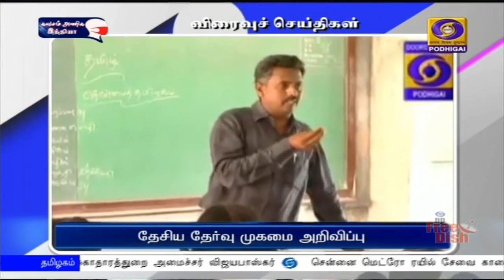பொதிகை இரவு 7.00 மணி விரைவு செய்திகள் [07.11.2020]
1)  தேசிய புற்று நோய் விழிப்புணர்வு தினம் இன்று கடைப்பிடிக்கப்படுவதை ஒட்டி நாடு முழுவதும் விழிப்புணர்வு பிரச்சாரங்கள் மேற்கொள்ளப்பட்டு வருகிறது. புகையிலை பழக்கம் உயிரைக் கொல்லும் என்பதை அனைவரும் நினைவில் கொண்டு புகையிலைப் பொருட்களை முற்றிலும் தவிர்க்க வேண்டும் என்று துணை முதலமைச்சர் ஓ பன்னீர்செல்வம் தமது ட்விட்டர் பக்கத்தில் வெளியிட்டுள்ள செய்தியில் குறிப்பிட்டுள்ளார்.

2)  தமிழகத்தில் விவசாய பணிகளுக்கு மும்முனை மின்சாரம் இலவசமாக வழங்குவது எந்தவகையிலும் ரத்து செய்யப்படமாட்டாது என்று மாநில மின்துறை அமைச்சர் தங்கமணி தெரிவித்துள்ளார். நாமக்கல் மாவட்டம் பள்ளிப்பாளையத்தில் இன்று அரசு நிகழ்ச்சிகளில் பங்கேற்றுப்பேசிய அவர், மத்திய அரசு புதிய மின்சார திட்டத்தைக் கொண்டு வந்தாலும் தமிழகத்திற்கு எந்தவித பாதிப்பும் ஏற்படாத வகையில் அரசு உரிய நடவடிக்கை மேற்கொள்ளும் என்று தெரிவித்தார். காவிரி ஆற்றின் கரையோரப்பகுதிகளில் குடியிருக்கும் 338 குடும்பங்களுக்கு இன்று அவர் வீட்டுமனை பட்டாக்களை வழங்கினார்.

3)  மருத்துவ படிப்பிற்கான விண்ணப்பங்களில் தவறு இருந்தால் மாணவர்கள் அச்சப்பட வேண்டாம் என்றும் அதனை மின்னஞ்சல் மூலம் திருத்திக்கொள்ள வகை செய்யப்பட்டிருப்பதாகவும் மாநில சுகாதாரத்துறை அமைச்சர் விஜயபாஸ்கர் தெரிவித்துள்ளார்.  புதுக்கோட்டையில் மாவட்ட ஆட்சியர் அலுவலகத்தில் செய்தியாளர்களிடம் பேசிய அவர், இதுவரை 27 ஆயிரத்து 400 பேர் ஆன்லைன் மூலம் விண்ணப்பித்துள்ளதாகவும், வருகிற 16-ம் தேதி தரவரிசைப் பட்டியல் வெளியிடப்படும் என்றும் தெரிவித்தார்.   அண்டை மாநிலங்களில் கொரோனா தொற்று பரவல் அதிகரித்துள்ளதால், பண்டிகைக் காலங்களில் மக்கள் கொரோனா தடுப்பு நடவடிக்கைகளை கண்டிப்பாக பின்பற்ற வேண்டும் என்றும் அவர் கேட்டுக் கொண்டார்.

4)   மத்திய தகவல் ஆணைய அலுவலகத்தில் மூன்று புதிய தகவல் ஆணையர்கள் பதவியேற்றுக் கொண்டனர்.
  அவர்களுக்கு மத்திய தகவல் ஆணையர் ஒய் கே சின்ஹா பதவிப்பிரமாணம் செய்து வைத்தார்.
  புதிய தகவல் ஆணையர்களாக ஹீரா லால் சமாரியா, சரோஜ் புன்ஹானி மற்றும் உதய் மகூர்கர் ஆகியோர் பதவியேற்றுக் கொண்டனர்.    இவர்களையும் சேர்த்து தகவல் ஆணையர்களின் எண்ணிக்கை எட்டாக உயர்ந்துள்ளது.